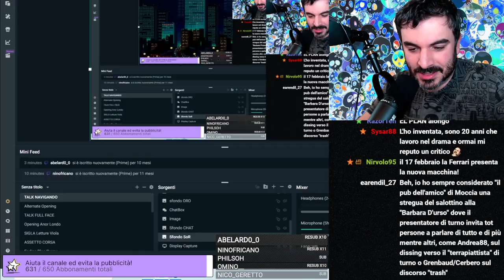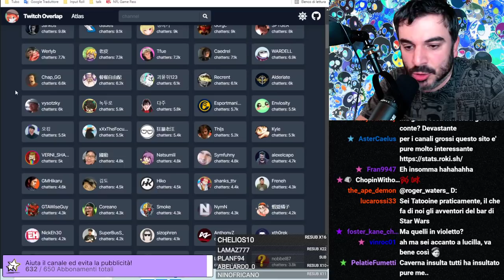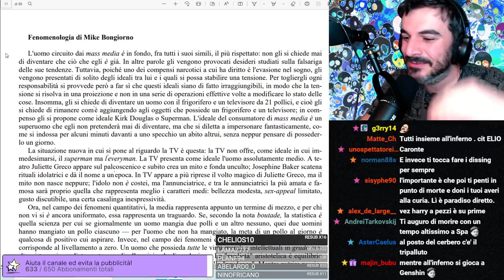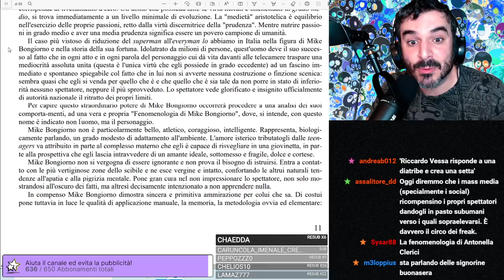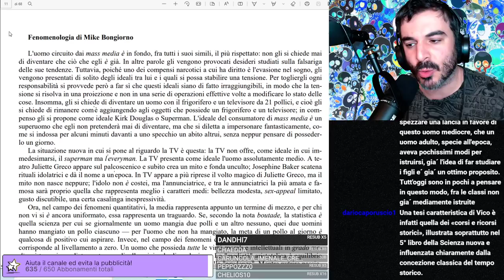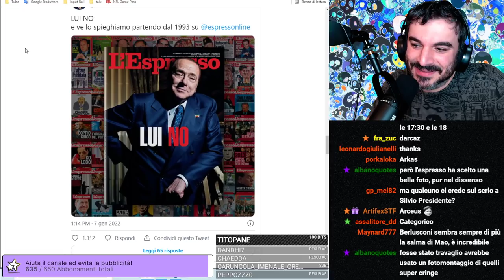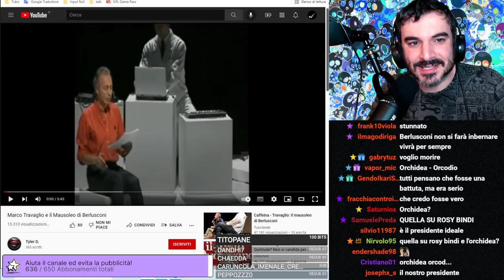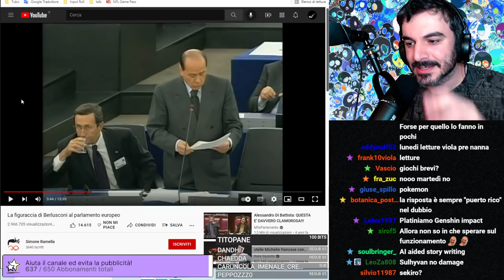V'è chi non m'ama, Galassia Twitch, Mike Bongiorno, Berlusconi